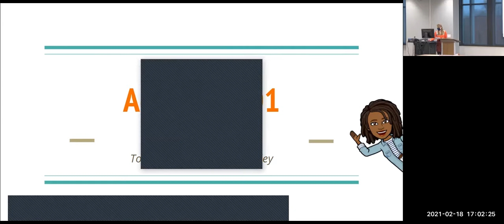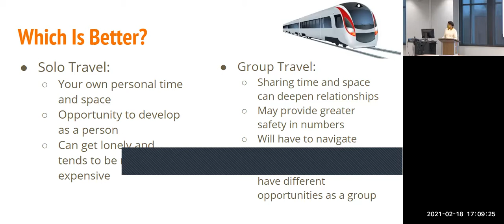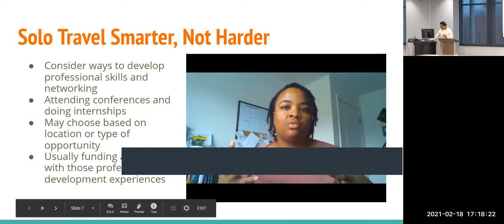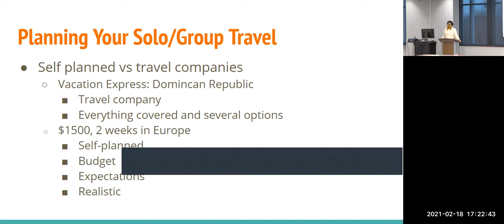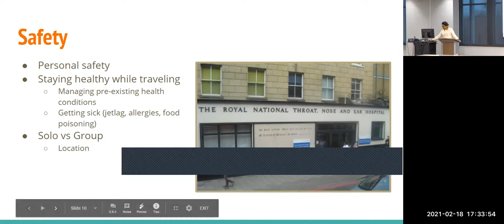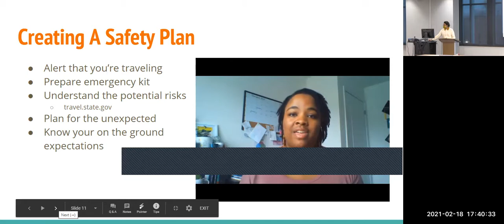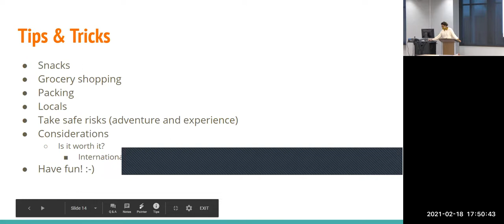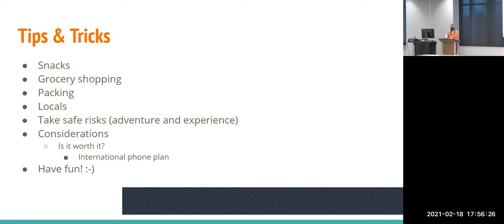Adulting 101: Travel the World for Less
The Center for Student Engagement and travel experts share their tips & tricks for taking the trip of your dreams, as well as basic travel advice!